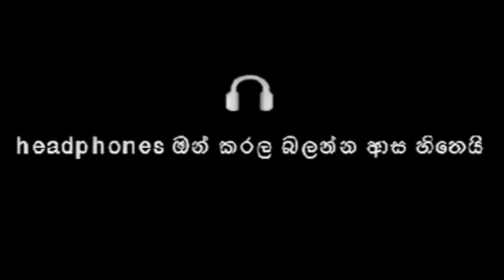Seedevi - Piyath rajapakshe | 8D audio 3D experience | Slowed and reverb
8D audio experience 🔰
3D audio experience 🔰

Tags ✌️

sinhala songs,
sinhala songs old,
sinhala songs collection,
sinhala songs dj,